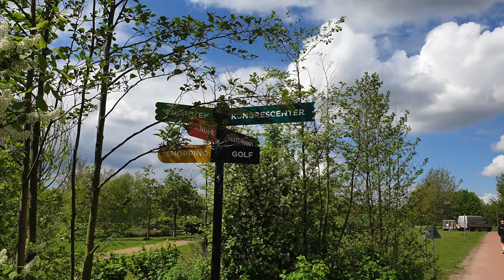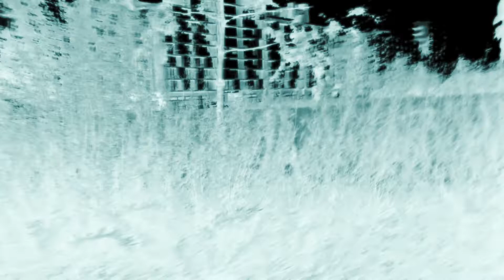Into the Dusk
It's a sunny day at the park, but what happens after hours?

Thanks to MrsKwich for assistance